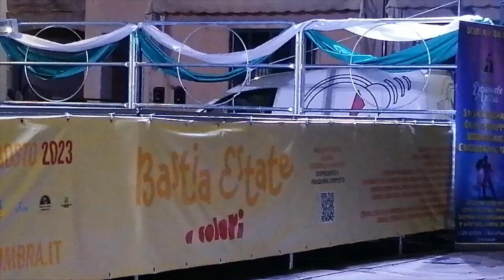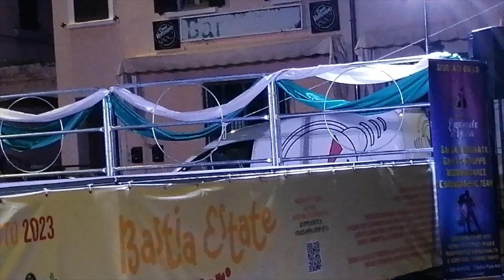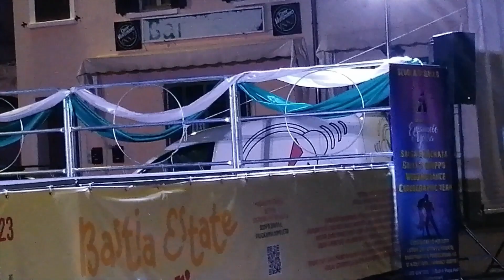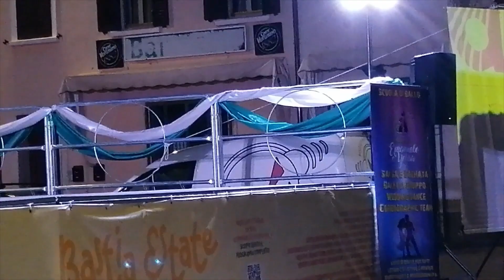MISS ITALIA 2023 SELEZIONI REGIONE UMBRIA - BASTIA UMBRA 02/07/2023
MISS ITALIA 2023
SELEZIONI REGIONE UMBRIA
ELEZIONE DI MISS BASTIA UMBRA

1^ MISS BASTIA UMBRA - Rachele Bonci, 17 anni di Foligno

2^ Miss Bellezza Rocchetta - Arianna Pizzoni, 17 anni di Foligno

3^ Miss Framesi - Sofia Whitbread, 19 anni di Città di Castello

4^ classificata - Maddalena Magrini, 20 anni di Passignano sul Trasimeno

5^ classificata - Lavinia Suvieri, 18 anni di Palazzo di Assisi

6^ classificata - Mariasole Fabiani, 20 anni di Spoleto